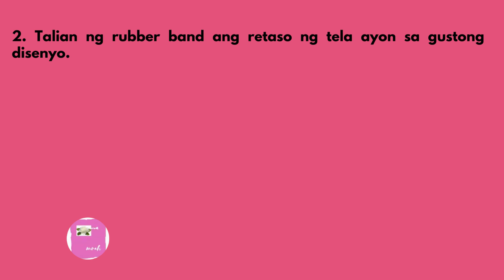TIE DYE Paano gumawa ng Tie dye gamit ang Dyobus Pagtitina ng tela MAPEH Arts Week 5 Mommy Merai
#TIE DYE Shirt
Mga hakbang sa paggawa ng Tie dye gamit ang Dyobus Jobus
Pagtitina ng tela gabit ang dyobus
Tie dye Design
Spiral Design Tie dye
MAPEH Arts Week 5

DJI Drone footage, Solar, Computer and Printer, Unboxing and DIY Tutorials and much more: @E&M Hermoso